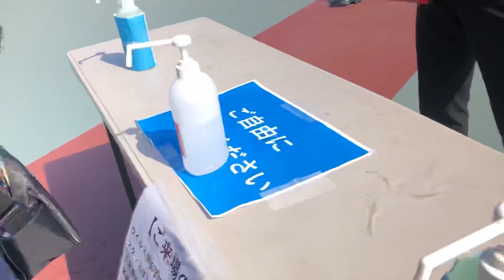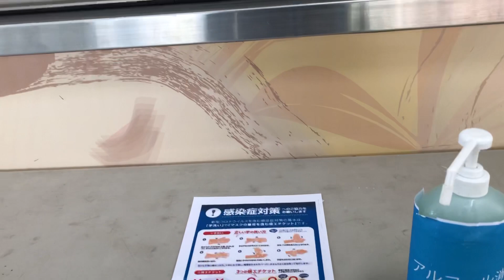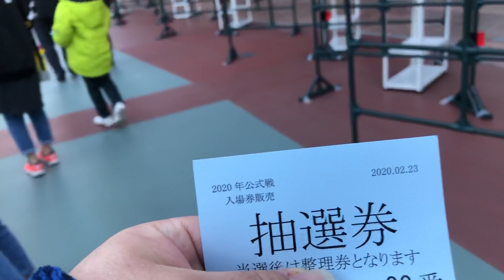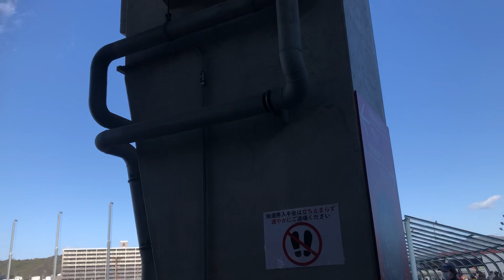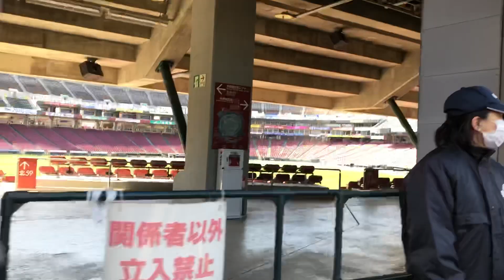2020カープ公式戦入場券抽選券配布 球場入場から退場まで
今年は目立った混乱はなく、広島駅を出発して帰ってくるまで１時間くらいでした。
・カープチケット抽選券配布の様子 2019